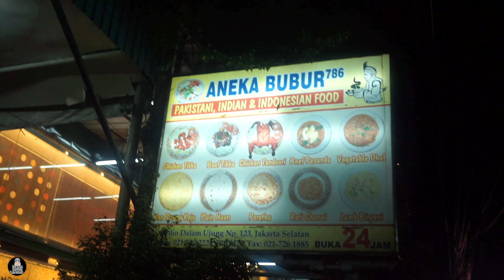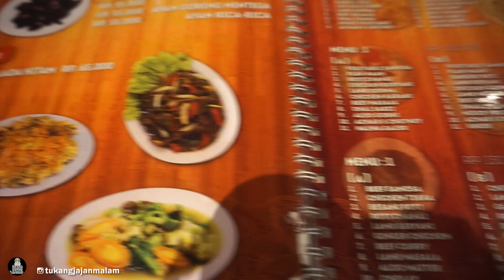BUSETT BUBUR AYAM DOANG SEPORSI SAMPE 80.000 AN !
MAKAN BUBUR AYAM MAHAL BANGET ! 😰
Ini waktu gw jajan di Restoran bubur ala Pakistan , Aneka Bubur 786 lokasinya yang ini di Radio Dalam, cabangnya di Kemang Raya.
Kalo tempat makannya si pewe banget aseli, indoor ac gitu tapi smoking room, dan yang meja lesehannya asik banget, pake karpet permadani gitu dan di sediain banyak bantal, kalo kenyang bisa langsung molor haha .
Cumaaan, seporsi buburnya beneran semahal ini harganya 😅
Yang gw cobain ini bubur ayam kampung , 65rb seporsi. yah ini enak sih (semahal ini angan sampe gak enak ya😂 ) komplit  buburnya, bumbu-bumbu tambahannya juga disediain semua di meja.
Penggemar bubur kali-kali mah gapapa lah ya cobain bubur disini, buka nya 24 jam cui gak tutup.
📌 Jl. Radio Dalam | Jl. Kemang Raya
🕘 24 Jam
💰 Bubur seporsi kisaran Rp. 50rb - 80rb an (tergantung menu)